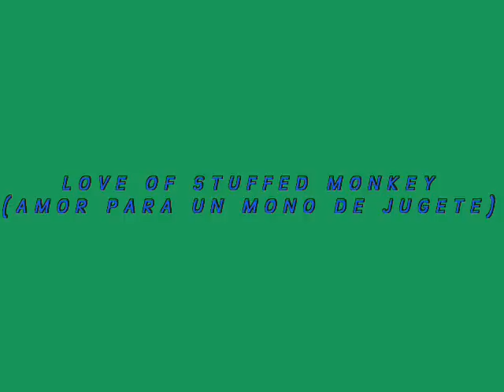love(amor)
artistic short film